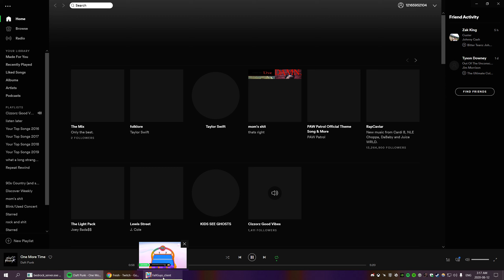Fall Guys Back-to-Back Dub #3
Ummmm. I think 5 in a row might just be next to impossible